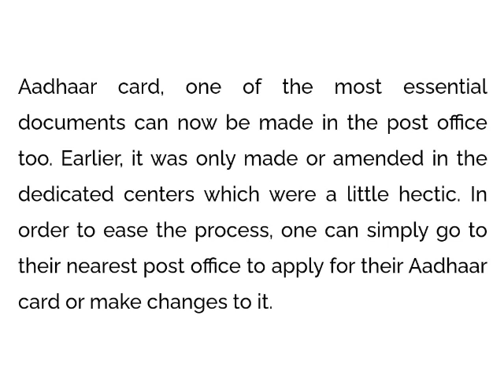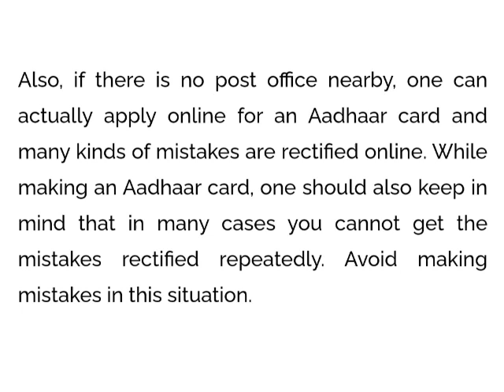Big aadhar card updated !! Now the ducoment can be made in post office too!! Aadhar card